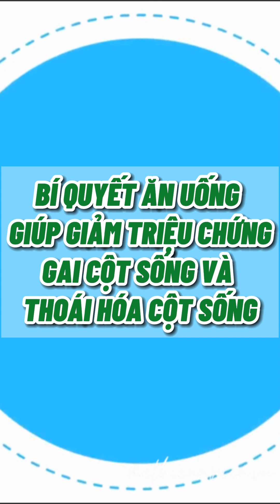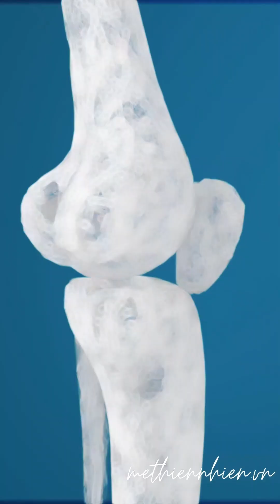Bí Quyết Ăn Uống Giúp Làm Giảm Triệu Chứng Gai Cột Sống Và Thoái Hóa Cột Sống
Gai cột sống hay thoái hóa cột sống là bệnh lý xương khớp thường gặp ở người lớn tuổi. Nó gây ra tình trạng đau đớn, cứng khớp, tê bì, làm suy giảm vận động. Để cải thiện bệnh, ngoài dùng thuốc, người bệnh cần nắm vững các nguyên tắc về dinh dưỡng để có thể hỗ trợ đẩy lùi bệnh hiệu quả hơn.

Những thực phẩm người bệnh nên bổ sung vào thực đơn hàng ngày:
Thực phẩm giàu canxi như: sữa tươi, sữa chua, sữa hạt, pho mát, cải xoăn, cải ngọt, các loại đậu, cá hồi, cá cơm,... vì canxi giúp duy trì mật độ xương và giúp xương chắc khỏe hơn, việc bổ sung đầy đủ canxi giúp ngăn ngừa bệnh loãng xương và các bệnh lý về cột sống.
Thực phẩm giàu Omega-3 như: cá hồi, cá ngừ, cá thu, cá mòi, các loại hạt, dầu ô liu, sữa chua,... giúp thúc đẩy sự phát triển của xương và mô, và có tác dụng kháng viêm hiệu quả.
Thực phẩm có chứa collagen như thịt gà, trứng gà, trái cây có múi như cam, chanh, bưởi,... cá hồi, rau có màu xanh đậm… giúp hỗ trợ điều trị các bệnh lý về xương khớp, giảm đau đối với thoái hóa khớp ở người lớn tuổi và tăng cường tính linh hoạt của khớp.
Thực phẩm giàu vitamin C, D, K2, B12, Magie, Sắt như: thịt, cá, đậu nành, quả sung, bông cải xanh, cải xoăn, rau bina, các loại hạt… có tác dụng tăng hấp thụ canxi, ngăn chặn và hỗ trợ phục hồi loãng xương.

Vậy người bị gai cột sống, thoái hóa cột sống nên kiêng gì?
Thực phẩm nhiều đường nhiều muối: Việc tiêu thụ quá nhiều đường, quá nhiều muối sẽ làm đẩy nhanh quá trình trao đổi chất, tăng lượng insulin, làm suy yếu hệ thống chống oxy hóa, khiến mức độ thoái hóa cột sống diễn ra nhanh và khó chữa trị hơn.
Tránh ăn đồ hộp, đồ chế biến sẵn, thức ăn nhanh, thức ăn chứa gluten, thực phẩm giàu gốc oxy hóa, đồ chiên xào, nhiều dầu mỡ… những thực phẩm này sẽ làm gia tăng nguy cơ viêm nhiễm khiến bệnh xương khớp trở nên nghiêm trọng hơn.
Không dùng thực phẩm chứa chất kích thích như rượu bia, và các đồ uống có cồn khác…vì những loại thực phẩm này làm gia tăng tình trạng viêm nhiễm, khiến cơn đau xương khớp trở nên dữ dội hơn.
Tránh thực phẩm chứa nhiều Omega-6 như: dầu thực vật từ hạt điều, hạt hướng dương, hạt mè, đậu nành…vì chúng cung cấp quá nhiều omega-6 gây ra tình trạng giữ nước của cơ thể, làm tê bì vùng cổ, vùng tay, làm sưng viêm nhiều hơn.
Các sản phẩm glycat hóa: Soda, thịt nướng cháy, đồ uống có cồn, bơ sữa, dầu đã qua tinh chế, thực phẩm chiên rán nhiều muối…có thể làm gia tăng quá trình lão hóa, tác động tiêu cực lên cơ thể và cột sống dẫn đến bệnh thoái hóa cột sống diễn biến nhanh chóng hơn.

Người bệnh cũng nên lưu ý thêm:
Tránh ngồi quá lâu dẫn đến căng thẳng cột sống, hãy kê thêm gối mềm mỗi khi ngồi, thường xuyên đứng lên ngồi xuống, đi lại xung quanh để thay đổi tư thế.
Tránh tư thế xấu như: đứng lên ngồi xuống liên tục, thay đổi chuyển động đột ngột, đứng lâu, ngồi lâu cùng một tư thế, ngồi xổm, ngồi vắt chéo chân…để giảm áp lực đè lên cột sống.
Làm việc, tập luyện vừa sức để giảm áp lực cho cột sống, tránh chấn thương không may xảy ra.
Bên cạnh đó, bệnh nhân gai cột sống, thoái hóa cột sống cũng nên thường xuyên thăm khám để kiểm soát tốt tình trạng và có hướng điều trị tích cực.